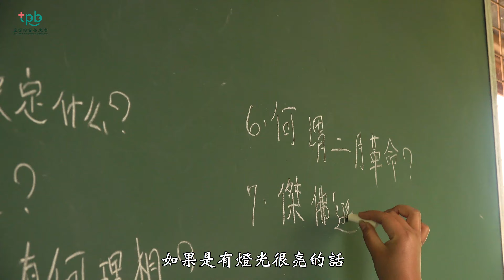海外救盲專案 - 緬甸臘戌 點亮光明希望工程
【直擊緬甸臘戌🇲🇲救盲行動刻不容緩】

✈️基金會此行所探訪的當地被邊緣化、很難獲得資源的群體。
緬甸臘戌 Lashio, Myanmar
這裡的家庭情況都有以下特徵：
1. 極度貧窮（住茅草屋、多人擠一間小房、設備簡陋）
2. 家庭成員不齊（去世或在外地打工）
3. 信仰強烈&傳統迷信

👨‍⚕為了確實地幫助他們，這次的國際救盲專案共分3個項目：
1. 為教室安裝新燈，改善照明情況
2. 執行學童視力檢查，並免費驗配眼鏡
3. 與臘戌醫院洽談合作，造福當地眼疾患者

❤ 我們深信，每個人都有看得見的權利。
不管距離多遙遠、過程多辛苦，防盲救盲 始終都是我們堅持不變的使命。

❤ 一起前進海外偏鄉，讓緬甸的Eye看得見
❤ 特別感謝合作單位  緬甸華文教育服務團
🤣血汗幕後大放送，影片記得要看完！

🎯臺灣防盲基金會
【宗旨】本會以避免可預防的眼疾，捍衛看得見的權利為宗旨。

【臺灣防盲基金會簡介】
- 預防與救治眼疾是我們不變的使命
- 在偏鄉，民眾難以走出來就醫，我們帶著醫師走進偏鄉
- 在都會，台灣近視流行率全球第一，我們推動護眼衛教
- 在國際，開發中國家資源缺乏，我們改善設備並提升防盲護眼意識。

(原始標題：20190311緬甸救盲紀實)
No.75